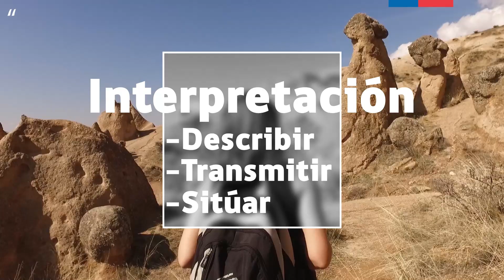7.7 Interpretación ambiental y cultural como herramienta de guiado